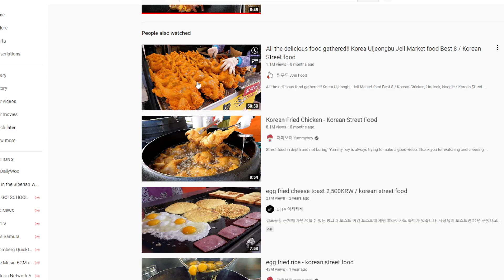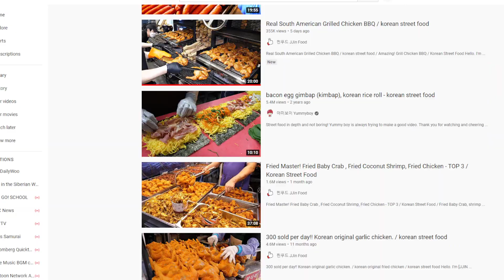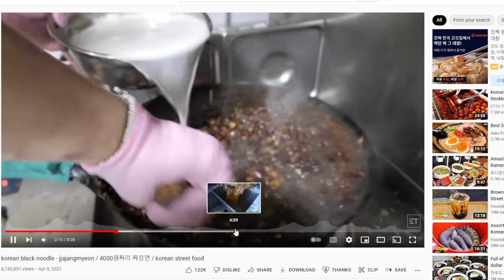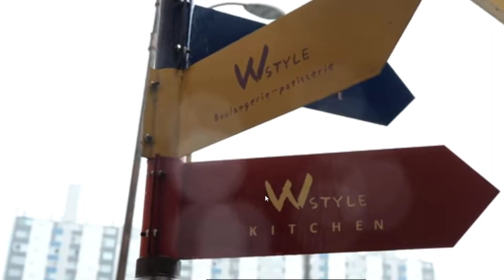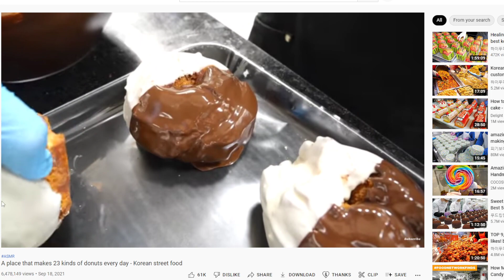Korean Street Food is Kinda Off the Chain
Everyone At Work Is Dead
Books on amazon

In the case of randomness:
Before you start watching I would like to explain the idea of this channel. I wanted to create something that wasn’t built like your average channel. I wanted to put whatever I wanted into my videos and make them random. It’s a version of gag humor and I don’t expect anyone to think of this channel as average. It’s not supposed to be like every other channel out there. It's comedy so in that case it’s randomly spontaneous for a reason. I know plenty of people might pass it off as someone mumbling on not making sense. Yet it's the point of the channel. That’s the humor in the videos whether you like it or not. I kind of consider it borderline haiku poetry in a way since it’s random but it does maintain some structure which wouldn’t make it poetry. Or maybe even like an abstract painting of comedic randomness. The point of calling a video a gag video is to do things randomly to emphasize jokes by switching from one frame of thought to the next. So with that being said I hope you enjoy this unique take on artistic comedic production.

Have a great time enjoying this tidal wave of nonsense content!!! 🤣🤣🤣🤣🤣🤣🤣🤣🤣🤣🤣🤣🤣🤣🤣🤣🤣🤣🤣🤣🤣🤣🤣🤣🤣🤣🤣🤣🤣🤣🤣🤣🤣🤣🤣🤣🤣🤣🤣🤣🤣🤣🤣🤣🤣🤣🤣🤣🤣🤣🤣🤣🤣🤣🤣🤣🤣🤣🤣🤣🤣🤣🤣🤣🤣🤣🤣🤣🤣🤣🤣🤣🤣🤣🤣🤣🤣🤣🤣🤣🤣🤣🤣🤣🤣🤣🤣🤣🤣🤣🤣🤣🤣🤣🤣🤣🤣🤣🤣🤣🤣🤣🤣🤣🤣🤣🤣🤣🤣🤣🤣🤣🤣🤣🤣🤣🤣🤣🤣🤣🤣🤣🤣🤣🤣🤣🤣🤣🤣🤣🤣🤣🤣🤣🤣🤣🤣🤣🤣🤣🤣🤣🤣🤣🤣🤣🤣🤣🤣🤣🤣🤣🤣🤣🤣🤣🤣🤣🤣🤣🤣🤣🤣🤣🤣🤣🤣🤣🤣🤣🤣🤣🤣🤣🤣🤣🤣🤣🤣🤣🤣🤣🤣🤣🤣🤣🤣🤣🤣🤣🤣🤣🤣🤣🤣🤣🤣🤣🤣🤣🤣🤣🤣🤣🤣🤣🤣🤣🤣🤣🤣🤣🤣🤣🤣🤣🤣🤣🤣🤣🤣🤣🤣🤣🤣🤣🤣🤣🤣🤣🤣🤣🤣🤣🤣🤣🤣🤣🤣🤣🤣🤣🤣🤣🤣🤣🤣🤣🤣🤣🤣🤣🤣🤣🤣🤣🤣🤣🤣🤣🤣🤣🤣🤣🤣🤣🤣🤣🤣🤣🤣🤣🤣🤣🤣🤣🤣🤣🤣🤣🤣🤣🤣🤣🤣🤣🤣🤣🤣🤣🤣🤣🤣🤣🤣🤣🤣🤣🤣🤣🤣🤣🤣🤣🤣🤣🤣🤣🤣🤣🤣🤣🤣🤣🤣🤣🤣🤣🤣🤣🤣🤣🤣🤣🤣🤣🤣🤣🤣🤣🤣🤣🤣🤣🤣🤣🤣🤣🤣🤣🤣🤣🤣🤣🤣🤣🤣🤣🤣🤣🤣🤣🤣🤣🤣🤣🤣🤣🤣🤣🤣🤣🤣🤣🤣🤣🤣🤣🤣🤣🤣🤣🤣🤣🤣🤣🤣🤣🤣🤣🤣🤣🤣🤣🤣🤣🤣🤣🤣🤣🤣🤣🤣🤣🤣🤣🤣🤣🤣🤣🤣🤣🤣🤣🤣🤣🤣🤣🤣🤣🤣🤣🤣🤣🤣🤣🤣🤣🤣🤣🤣🤣🤣🤣🤣🤣🤣🤣🤣🤣🤣🤣🤣🤣🤣🤣🤣🤣🤣🤣🤣🤣🤣🤣🤣🤣🤣🤣🤣🤣🤣🤣🤣🤣🤣🤣🤣🤣🤣🤣🤣🤣🤣🤣🤣🤣🤣🤣🤣🤣🤣🤣🤣🤣🤣🤣🤣🤣🤣🤣🤣🤣🤣🤣🤣🤣🤣🤣🤣🤣🤣🤣🤣🤣🤣🤣🤣🤣🤣🤣🤣🤣🤣🤣🤣🤣🤣🤣🤣🤣🤣🤣🤣🤣🤣🤣🤣🤣🤣🤣🤣🤣🤣🤣🤣🤣🤣🤣🤣🤣🤣🤣🤣🤣🤣🤣🤣🤣🤣🤣🤣🤣🤣🤣🤣🤣🤣🤣🤣🤣🤣🤣🤣🤣🤣🤣🤣🤣🤣🤣🤣🤣🤣🤣🤣🤣🤣🤣🤣🤣🤣🤣🤣🤣🤣🤣🤣🤣🤣🤣🤣🤣🤣🤣🤣🤣🤣🤣🤣🤣🤣🤣🤣🤣🤣🤣🤣🤣🤣🤣🤣🤣🤣🤣🤣🤣🤣🤣🤣🤣🤣🤣🤣🤣🤣🤣🤣🤣🤣🤣🤣🤣🤣🤣🤣🤣🤣🤣🤣🤣🤣🤣🤣🤣🤣🤣🤣🤣🤣🤣🤣🤣🤣🤣🤣🤣🤣🤣🤣🤣🤣🤣🤣🤣🤣🤣🤣🤣🤣🤣🤣🤣🤣🤣🤣🤣🤣🤣🤣🤣🤣🤣🤣🤣🤣🤣🤣🤣🤣🤣🤣🤣🤣🤣🤣🤣🤣🤣🤣🤣🤣🤣🤣🤣🤣🤣🤣🤣🤣🤣🤣🤣🤣🤣🤣🤣🤣🤣🤣🤣🤣🤣🤣🤣🤣🤣🤣🤣🤣🤣🤣🤣🤣🤣🤣🤣🤣🤣🤣🤣🤣🤣🤣🤣🤣🤣🤣🤣🤣🤣🤣🤣🤣🤣🤣🤣🤣🤣🤣🤣🤣🤣🤣🤣🤣🤣🤣🤣🤣🤣🤣🤣🤣🤣🤣🤣🤣🤣🤣🤣🤣🤣🤣🤣🤣🤣🤣🤣🤣🤣🤣🤣🤣🤣🤣🤣🤣🤣🤣🤣🤣🤣🤣🤣🤣🤣🤣🤣🤣🤣🤣🤣🤣🤣🤣🤣🤣🤣🤣🤣🤣🤣🤣🤣🤣🤣🤣🤣🤣🤣🤣🤣🤣🤣🤣🤣🤣🤣🤣🤣🤣🤣🤣🤣🤣🤣🤣🤣🤣🤣🤣🤣🤣🤣🤣🤣🤣🤣🤣🤣🤣🤣🤣🤣🤣🤣🤣🤣🤣🤣🤣🤣🤣🤣🤣🤣🤣🤣🤣🤣🤣🤣🤣🤣🤣🤣🤣🤣🤣🤣🤣🤣🤣🤣🤣🤣🤣🤣🤣🤣🤣🤣🤣🤣🤣🤣🤣🤣🤣🤣